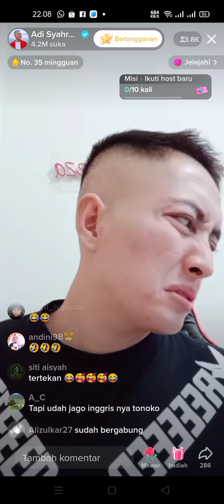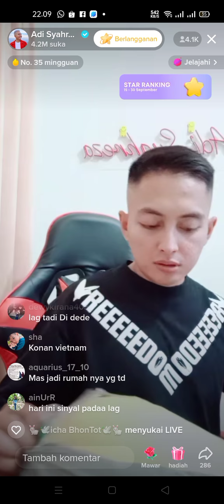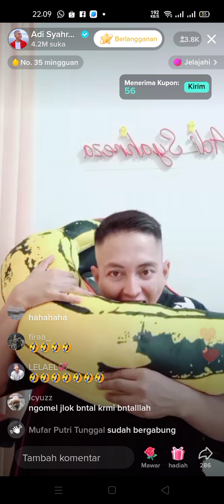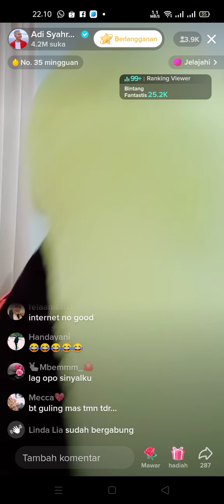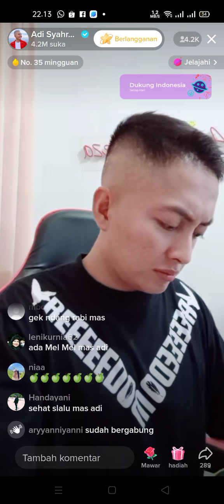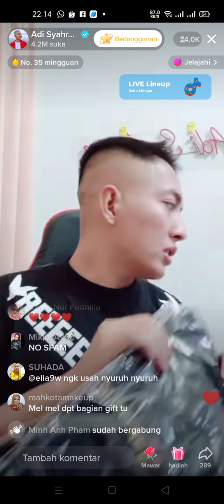mas Adi buka kado dari fans!🤣🤣ada Tono dan kerit yang lucu banget🤣🤣